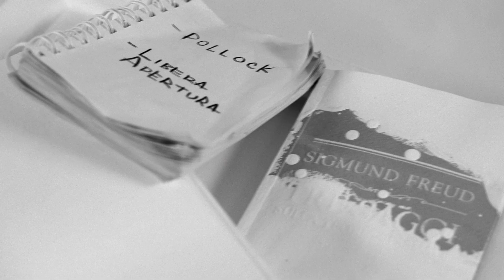OGNI VOLTA VASCO - CAPITOLO 1 (Sky Arte)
Regia di Pepsy Romanoff
Direttore di produzione: Simona Santandrea
Fotografia: Emanuele Cerri
Autore : Baerbara Frigerio
Editing: Ruggero Longoni